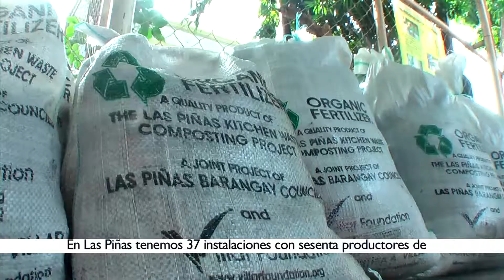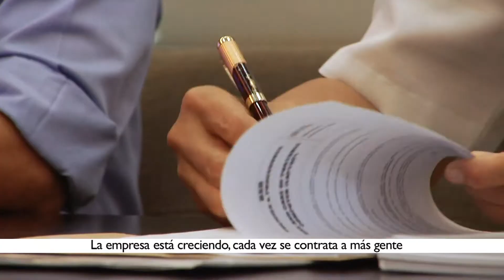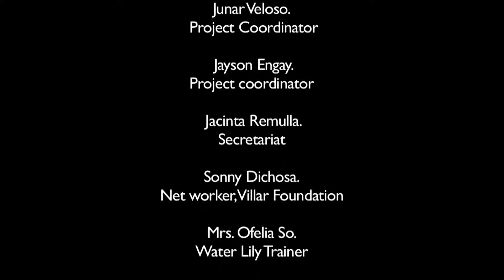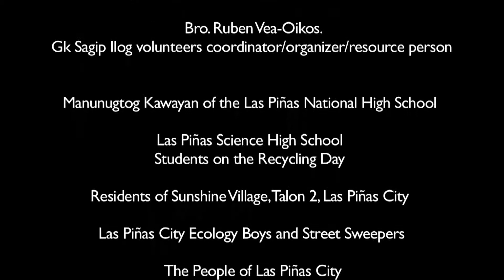Teaser. Devolviendo la vida al río Las Piñas-Zapote en Filipinas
Publicado el 10/03/2014 El programa de rehabilitación del sistema fluvial de las Piñas-Zapote en Filipinas ganó la 1ª edición del premio de ONU-Agua a las mejores prácticas “El agua, fuente de vida”. Este vídeo introduce la iniciativa que, liderada por la Fundación Villar, ha logrado devolver la vida al río Las Piñas-Zapote y sus afluentes, permitiendo la generación de riqueza a partir de los desechos que antes contaminaban el río y creando trabajo y viviendas para una población que solía vivir en barrios de tugurios.

Proyección del documental completo:
Dentro de las actividades de divulgación en la Semana de la Ciencia 2014. ASECIC y la Sociedad de Amigos del Museo Nacional de Ciencias Naturales, convocan estas dos sesiones que tomando como recurso dos documentales producidos por las Naciones Unidas y realizados y dirigidos por Grazziella Almendral miembro de ASECIC, nos permitirán junto a los ponentes debatir sobre este tan importante para la vida en la Tierra. EL AGUA

13-noviembre-2014. 19:00 h